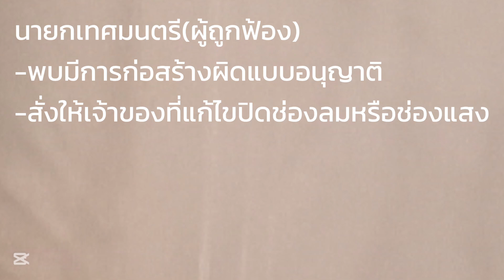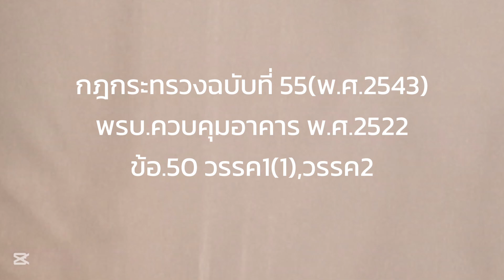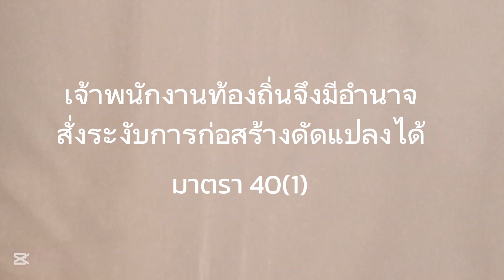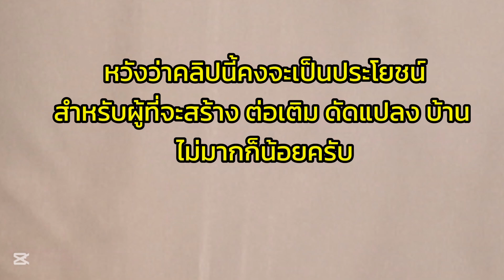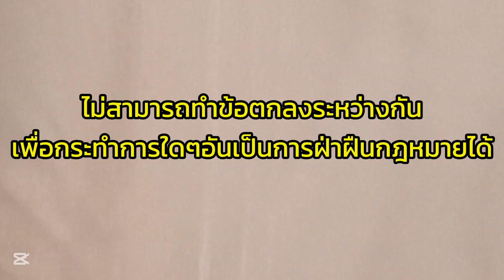คนปลูกบ้านต้องเข้าใจ ไม่สามารถทำข้อตกลงระหว่างกันเพื่อกระทำการใดๆอันเป็นการฝ่าฝืนต่อกฎหมายได้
หวังว่าคลิปนี้คงจะเป็นประโยชน์ต่อผู้ชมไม่มากก็น้อยครับ หากผิดพลาดประการใดได้โปรดชี้แนะด้วยครับ @teukthamrai